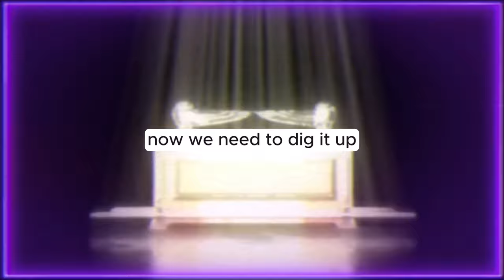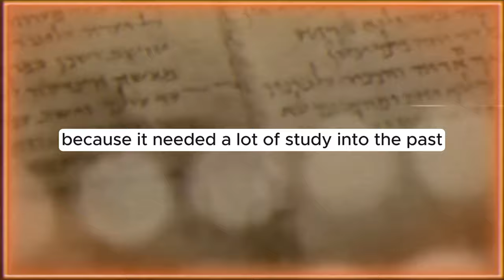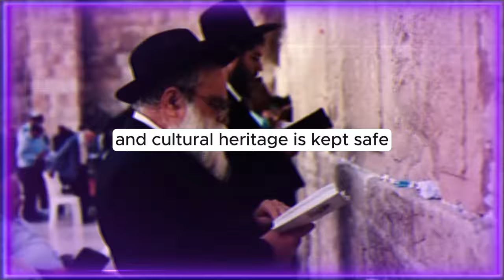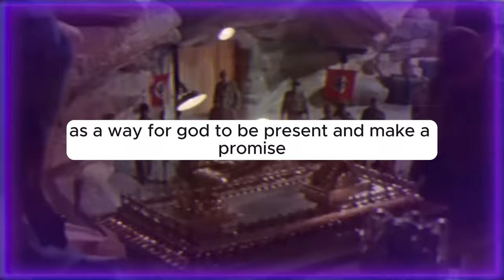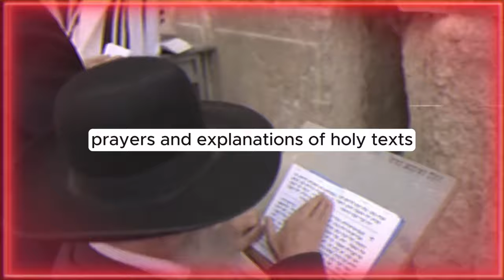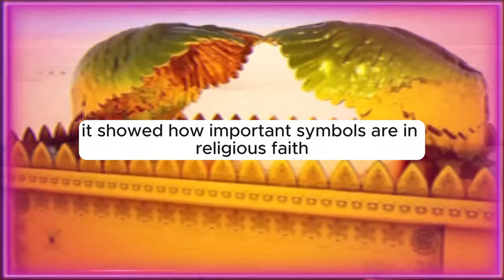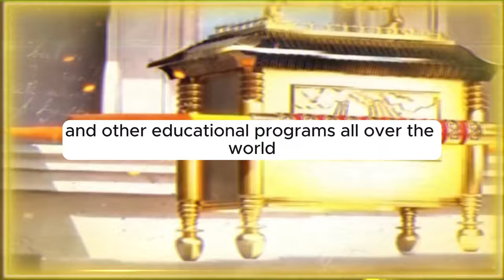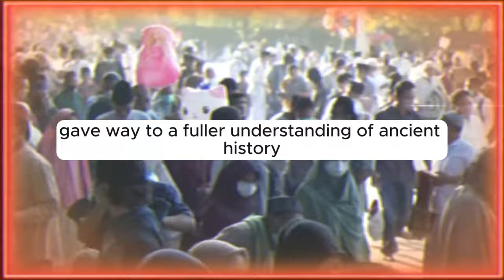Scientists FINALLY Opens The Ark Of Covenant That Was Sealed For Thousands Of Years!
Unveiling the ancient mysteries of the Ark of the Covenant, long shrouded in secrecy and legend, revealed not just historical artifacts but a window into the spiritual and cultural tapestry of ancient Israel. The journey from the depths of Ethiopian soil to the careful preservation and study of its contents ignited worldwide curiosity and scholarly pursuit, sparking discussions on religious tolerance, historical preservation, and the interconnectedness of human heritage. This monumental discovery not only enriched our understanding of ancient civilizations but also brought people of diverse faiths together in a shared quest for knowledge and cultural appreciation.